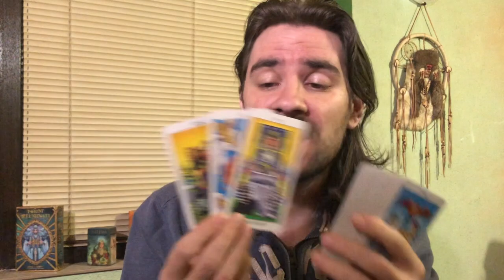TAURUS! STAY WITH UR PERSON FOR AT LEAST ONE MORE WEEK! U WILL KNOW! August 10-16 Tarot Reading